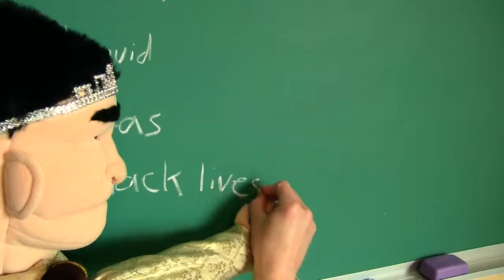SML Movie Picture Day! Part #1